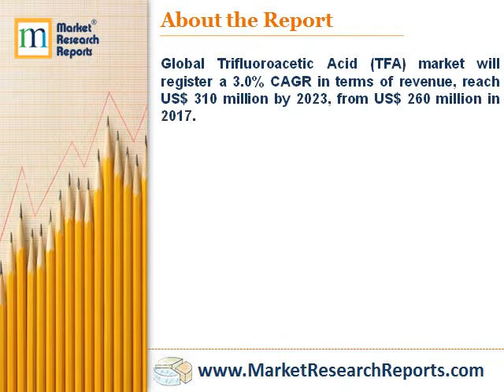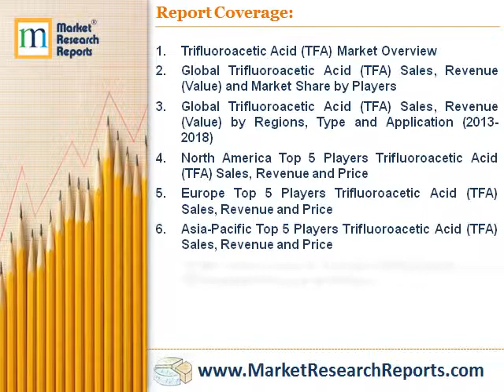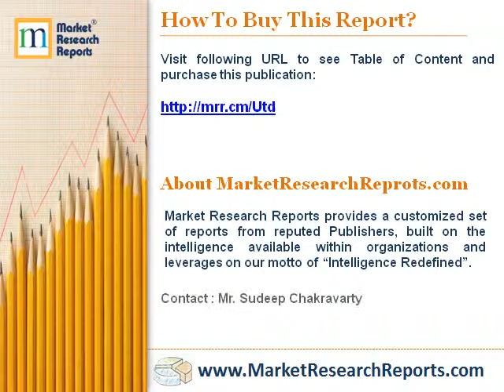Forecast of Global Trifluoroacetic Acid (TFA) Market 2023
MarketResearchReprots.com has announced the addition of “Forecast of Global Trifluoroacetic Acid (TFA) Market 2023” research report to their offering.